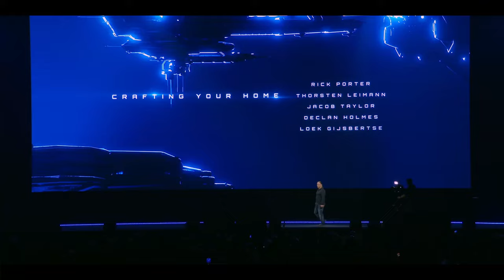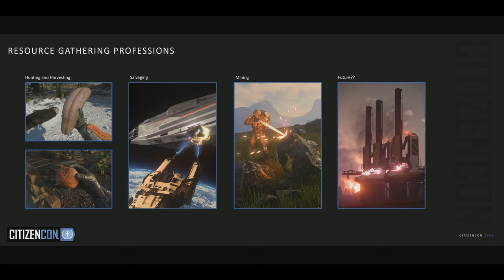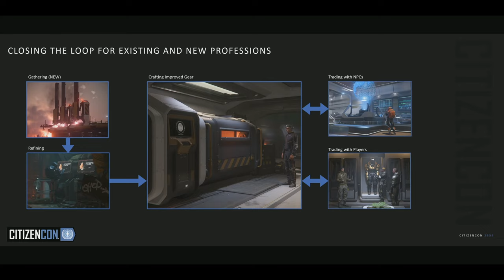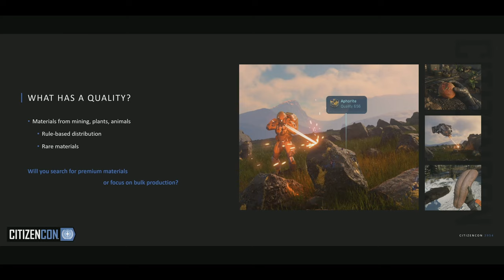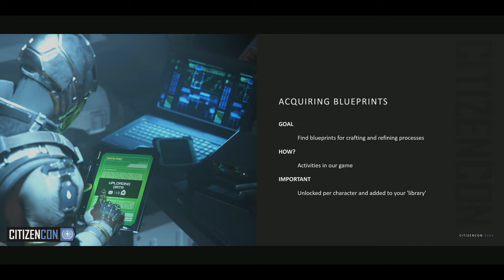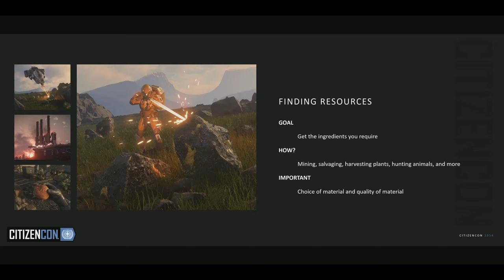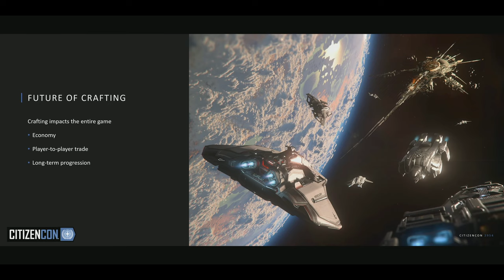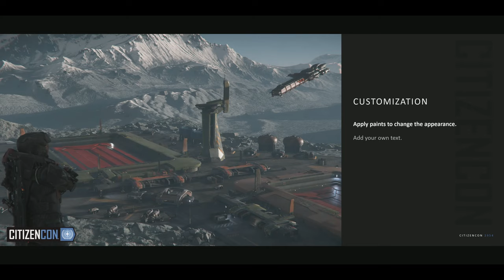Crafting & Basebuilding (4K) - CitizenCon 2954 - Star Citizen